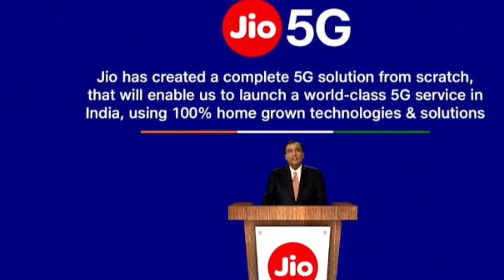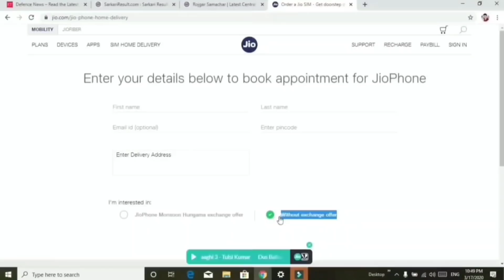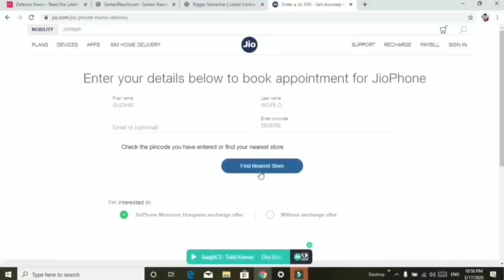15 से 18 तीन दिन लगातार बुकिंग । Jio phone 3 next 5G+5G |FREE| smartphone | Amazon booking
15 से 18 तीन दिन लगातार बुकिंग । Jio phone 3 next 5G+5G |FREE| smartphone | Amazon booking